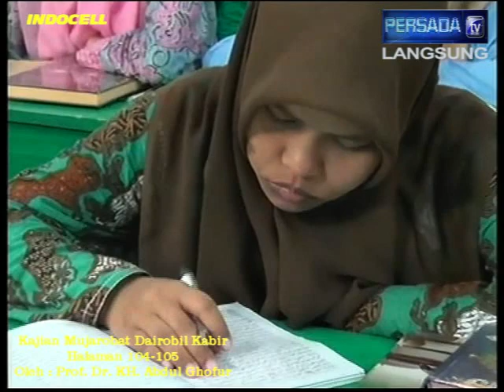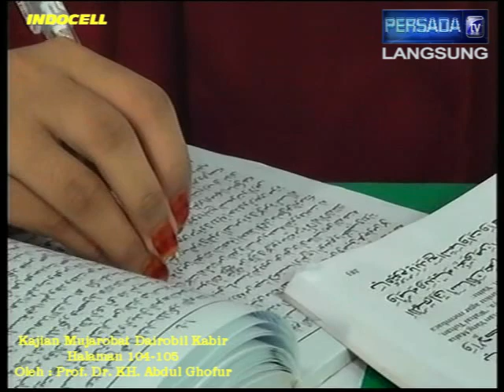Pon. Pes. SUNAN DRAJAT Episode 0046-46 {Dzikir Sesuai Hari}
Kajian tanggal 07 April 2015 Kitab Mujarobat Dairobil Kabir halaman 104-105 yang menjelaskan Dzikir Imam Ghozali. Kajian ini disampaikan langsung oleh Prof. Dr. KH. Abdul Ghofur pengasuh Pondok Pesantren Sunan Drajat Lamongan Jawa Timur.